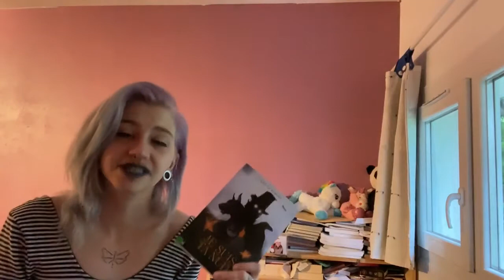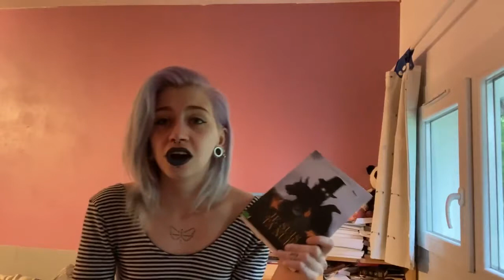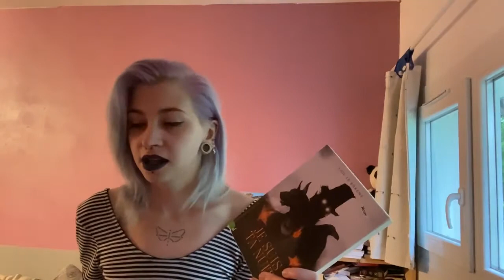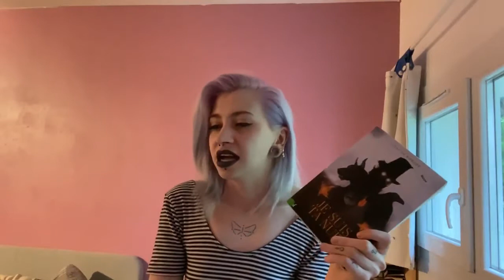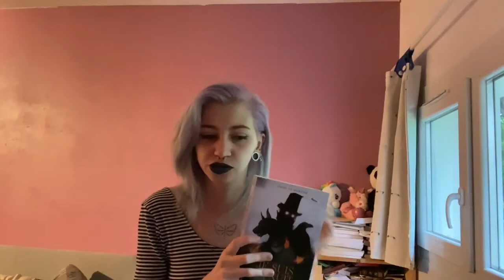J'AI LU - Je suis ta nuit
Aujourd'hui je vous retrouve dans cette vidéo pour vous parler de Je suis ta nuit de Loïc Le Borgne!

Si tu as lu la description jusqu'ici, place le mot "chapeau" dans les commentaires !